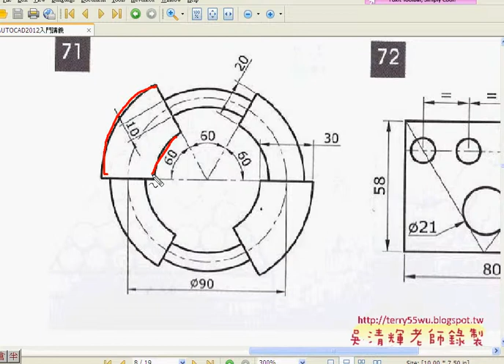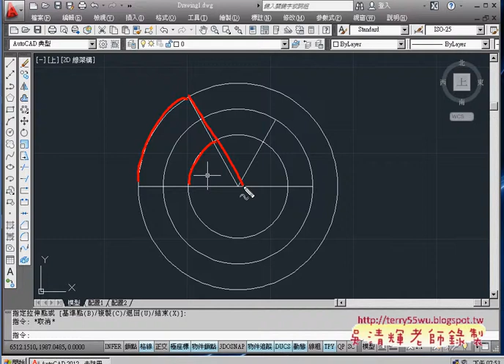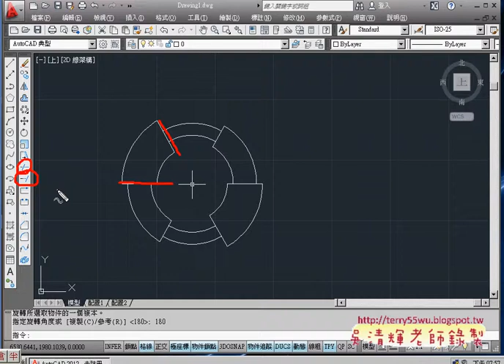03 範例71修解與與延伸)